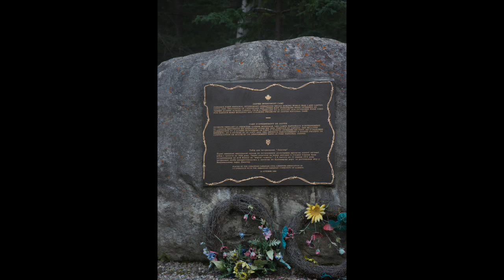Our Trip to Jasper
This video is about our trip to Jasper in October, 2016.